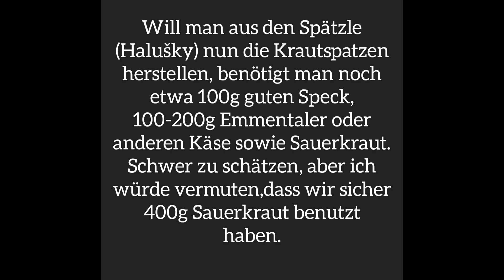Krautspatzen ---- Halušky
Sehr Nahrhaftes essen sehr preiswert und schnell zubereitet und sehr lecker Krautspatzen Halušky 🇨🇿